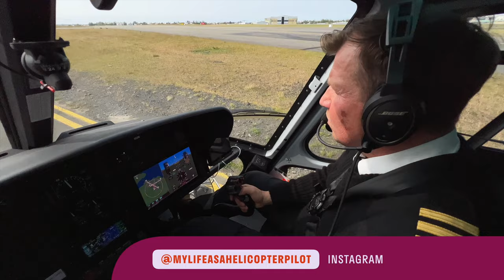The Islanders: Gísli Gíslason's Love Affair With The Skies And Choppers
As we meet outside one of the hangars at Reykjavík Airport, the excitement on Gísli Gíslason's face is evident. Across the bay, a fresh volcano emits smoke, which means one thing for Gísli – more and more tourists eager to fly and witness the volcano's majestic display. As a helicopter pilot with Reykjavík Helicopters, Gísli can make their dream come true. What’s more, he genuinely loves doing it.

Learn about Gísli's love for the skies, helicopters and volcanos.
Follow Gísli’s helicopter adventures on Instagram and Youtube: @mylifeasahelicopterpilot
The Reykjavík Grapevine is an alternative monthly magazine, bringing you all the news and views on Icelandic society, music, travel, culture and more. Grapevine.is